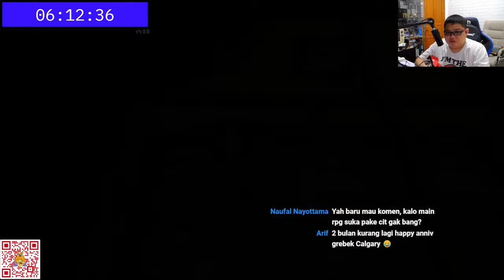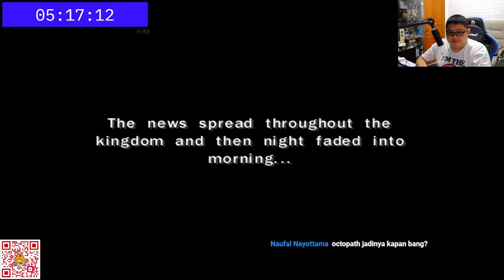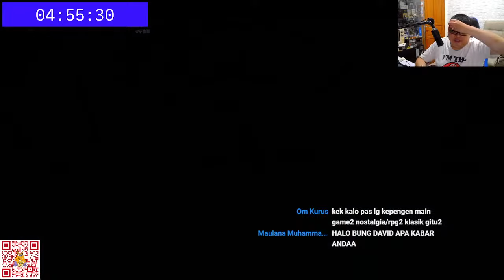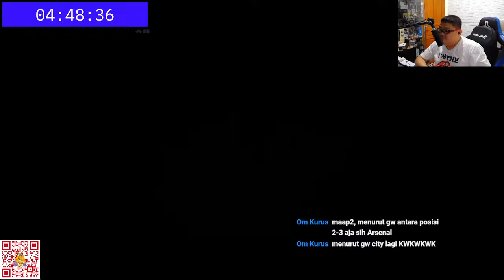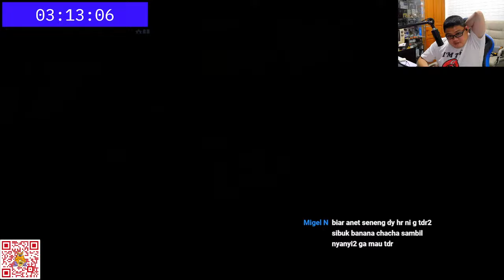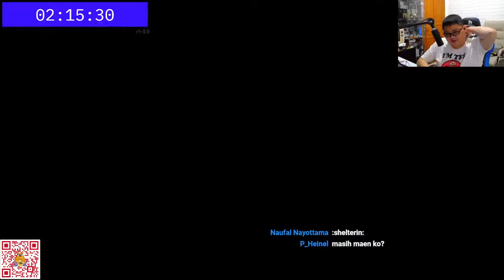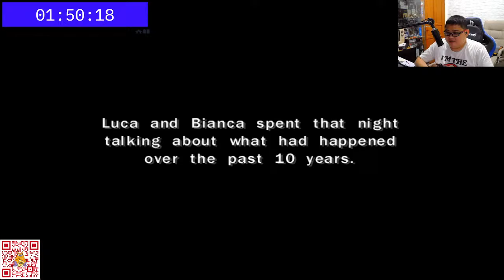Let's Play Dragon Quest V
Halo Teman-Teman Gamer, hari ini saya akan mengajak teman teman bermain Dragon Quest V